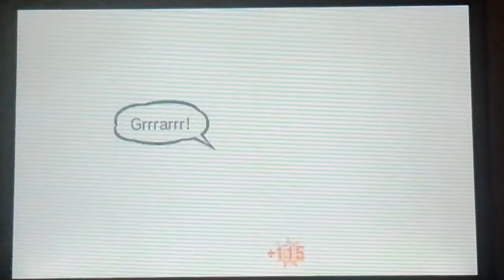Miitopia - The Darkest Lord.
Ironically, it's fairly bright.